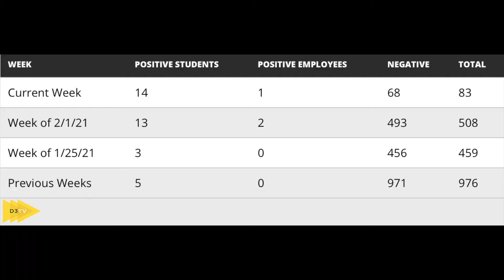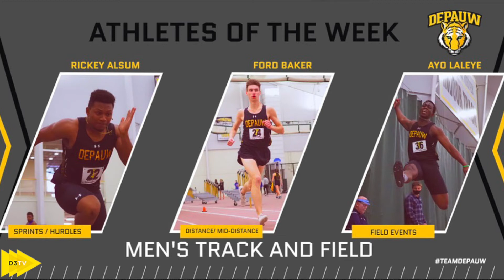THE SOURCE: SEASON 4, EPISODE 1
In this episode, Drew catches us back up to date on events for the semester. He gives a Covid update, highlights DePauw's athletes of the week, and discusses an upcoming lecture. We also check in with Evan Manges to see what the campus is like.